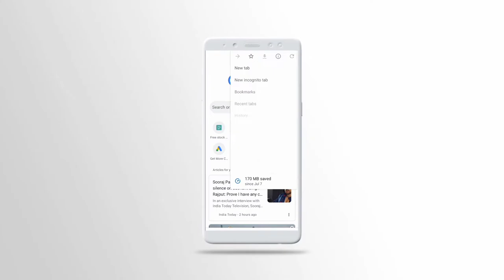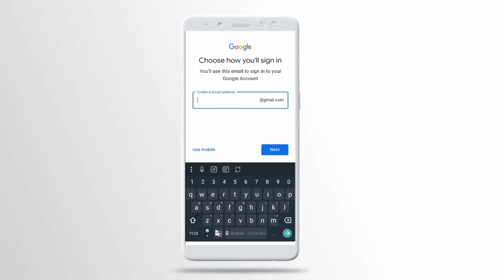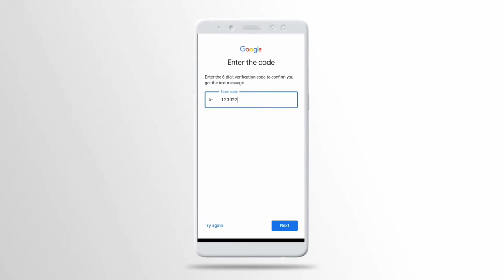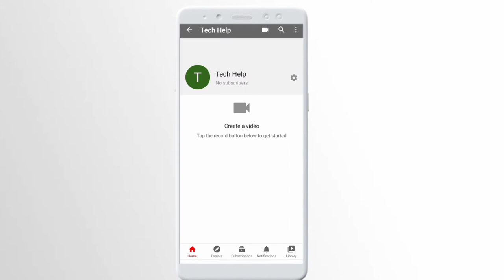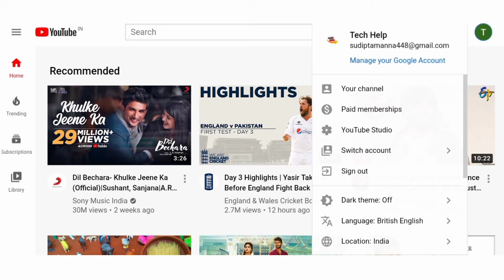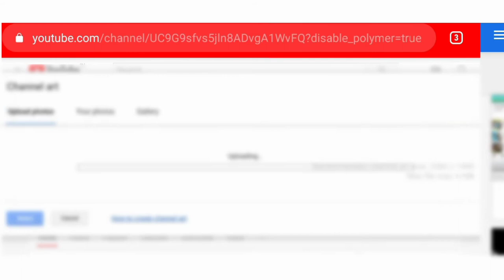How to Create a YouTube Channel in Mobile 2020 - Full tutorial || Open New YouTube Channel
Everything is discussed in this one video.  So if you want  to know everything, then requested to see this video .

2.) open new youtube channel
3.) how to create a youtube channel
4.) how to create a youtube channel bangla
5.) youtube channel create bangla
6.) how to make a youtube channel
7.) how to start a youtube channel
8.) how to create a youtube channel full tutorial 2020 in youtube studio beta 2020 bengali mobile
9.) how to create a youtube channel full tutorial 2020 in mobile
10.) how to create a professional youtube channel in mobile